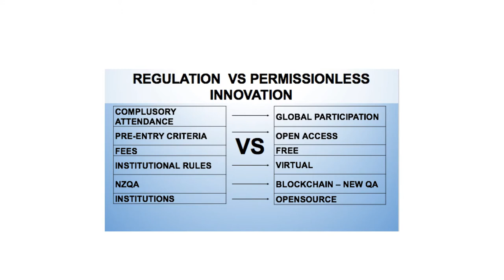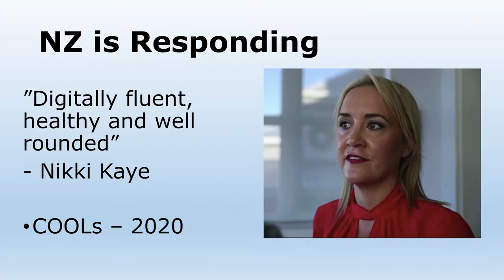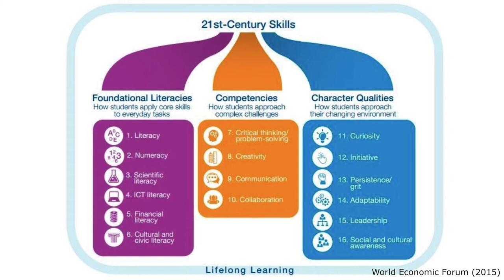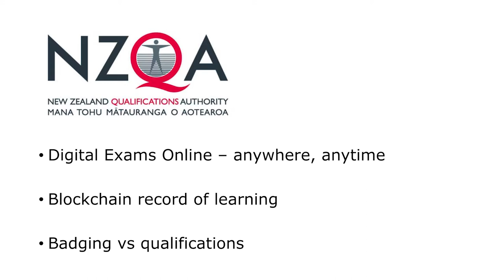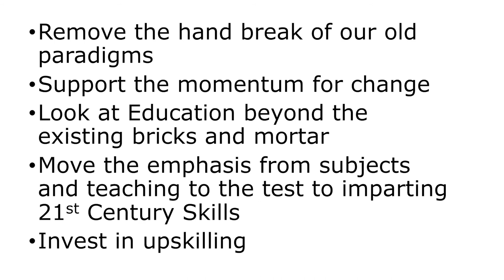Sue Suckling: The Future of Qualifications - Part 3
Sue Suckling OBE is the Chair of NZQA. She holds a number of other significant directorships; including being the Chair of Callaghan Innovation. Sue spoke to parents and educators about the future of qualifications, at Christchurch Boys High School on May 17, 2017. There are 4 parts to this presentation, including a Question and Answer session. This is the third clip.